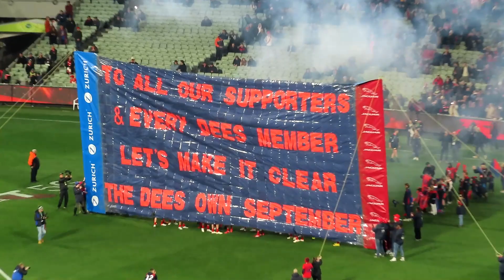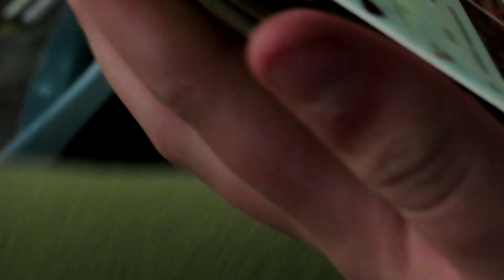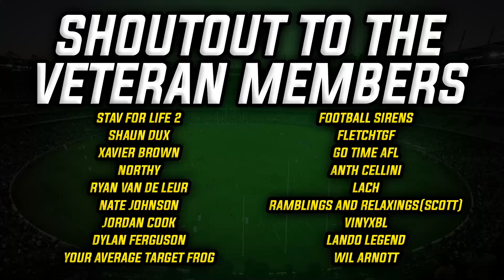FINALS ARE BACK AT THE MCG!! MELBOURNE VS SYDNEY QUALIFYING FINAL AFL VLOG 2022